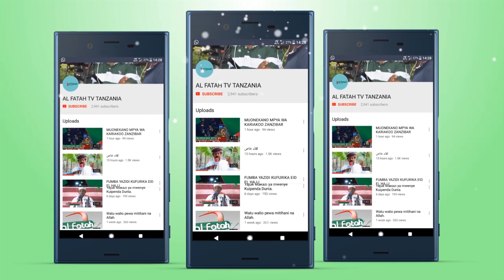WAISLAMU KUFURIKA ZANZIBAR KARIBUNI